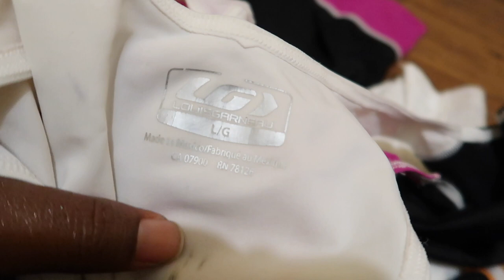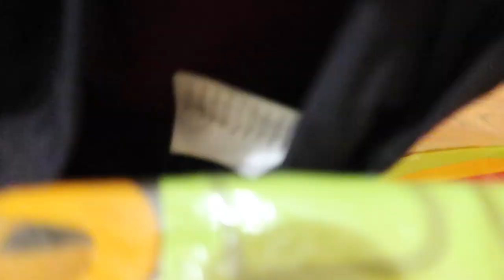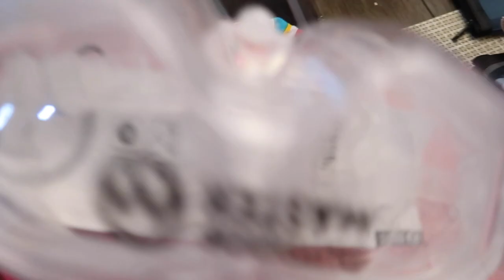Decluttering My Closet on my 100 pound Weight Loss Journey! Weight loss and CLOSET CLEAN OUT!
In today’s video, I wanted to share with you guys my CLOSET clean out! I spent time over the weekend DECLUTTERING my CLOSET and I am so HAPPY that I did!

One thing that I’ve noticed in my 100 pound weight loss journey is that even as I’m losing weight and going back to previous numbers, my body is not the same now as it was at the previous number, which I find hilarious given that we tend to hold onto clothing with the thoughts or expectations that we will fit them again once we’re back at the previous weight or size. Lol!

Nope, that has not been my experience and I’m ok with it, especially since I’m noticing that my body is more dense and compact at the higher numbers in comparison to when I was at this weight before. For example, previously at 230 pounds, I was more of a size 16/18 versus now, I’m more of a size 14.

One issue that I was noticing was that my closet was becoming incredibly disorganized and packed with clothing in multiple sizes. This was not serving me well at all. It was actually harder and more difficult for me to get dressed each day with trying to remember what fit and what didn’t.

Once I decluttered my clothing, one of the first things that I noticed was how much easier it was to get dressed. It’s also so fun looking at all the options that are available to me. Now that I know that everything in my closet and dresser drawers fit, it’s literally a pleasant experience each time that I choose my clothing.

I went through all of my work clothes, casual clothing, workout clothing, literally all of it. I got road of the clothes that I once wore when I worked in the corporate world because I’m no longer in that phase of life.

I also got rid of a ton of team shorts from when our daughter played volleyball. Well, she has since gone on and graduated so I felt that I no longer needed to hold into those.

Now, something that I did have a hard time parting with was my tri suit that I wore for my duathlons when I used to compete. As you can see in the video, I am still attached to that identity somewhat and I don’t think that’s a bad thing. I also held on to my specialty spin and bike shorts. Same sentiments as the tri suit and not to mention that they were all so expensive. Lol!

I also went through all of my bags, purses, socks, under garments, sports bras, pajamas, and decluttered literally everything!

One thing that I did not mention in the video is the fact that once I decluttered my clothing, I felt so much lighter. I felt as if additional weight had been lifted from my body altogether.

I am so excited to continue this 100 pound weight loss journey towards becoming the best version of myself that I can be.

Thank you for spending time with me here today at Happily EverAfter Living (Heal), (HappilyEverAfterLiving.com) where we talk about health, wealth, and self development.

❤️-Felicia